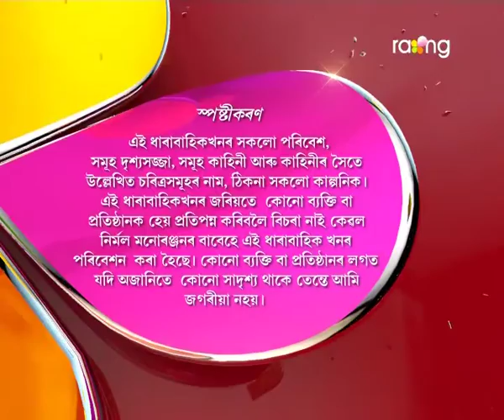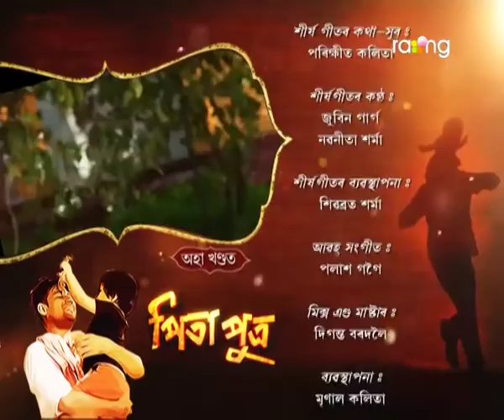Pita Putra | 9th Nov Oct | Full Episode | No 69